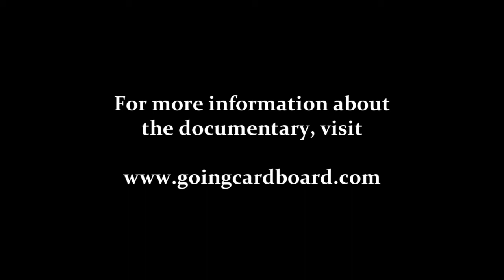Going Cardboard: BONUS Bonus Clip 2 - Self-Publishing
The Going Cardboard DVD includes 90 minutes of bonus material. There were three bonus clips that simply couldn't fit on the DVD. In this one, Anthony Gallela gives some valuable advice to board game self-publishers. Enjoy!

Going Cardboard: A Board Game Documentary is an independent film, created by Lorien Green, that explores the rise of designer board games. The DVD version comes with a mini board game by famed designer Reiner Knizia, illustrated by Rick Schmitz. The digital version of the film can be streamed via iTunes, Google Play, GOG.com, and more.